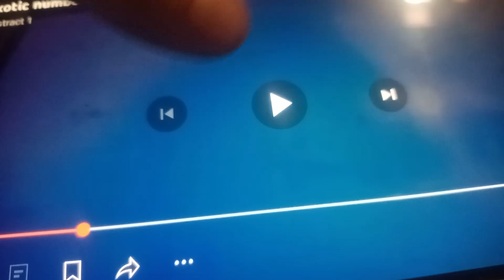Exotic Number Creatures 281